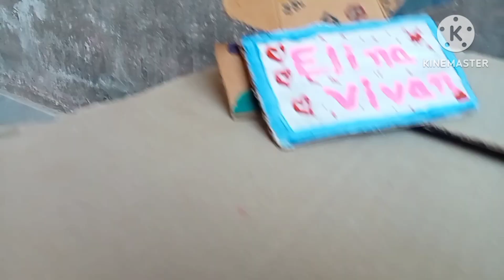Doll House Tour Video|| कार्डबोर्ड से बना गुड़िया का घर ||evening blare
This video is made for children for their fun and enjoy entertainment.

doll house
cardboard doll house
kids toys
Barbie girl
YouTube video
Barbie makeup